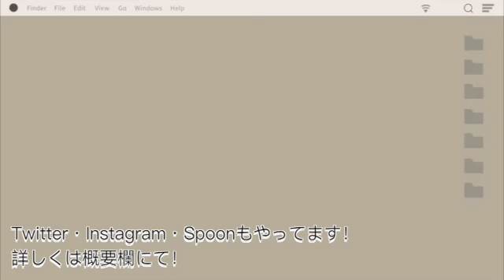丸ノ内サディスティックを演奏してみた